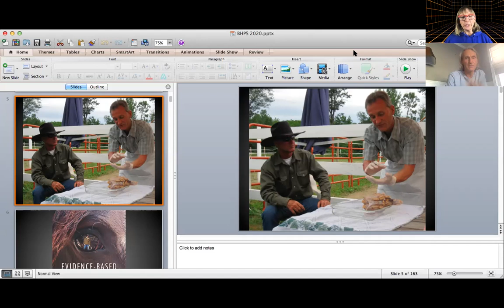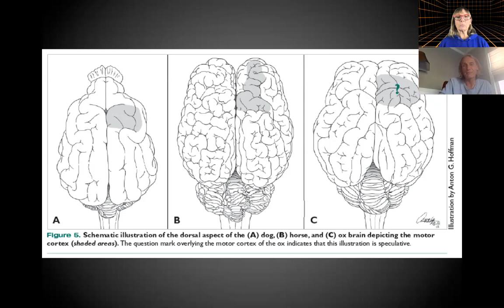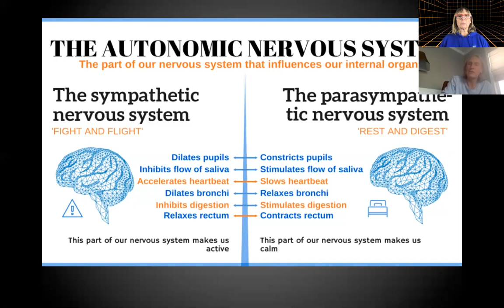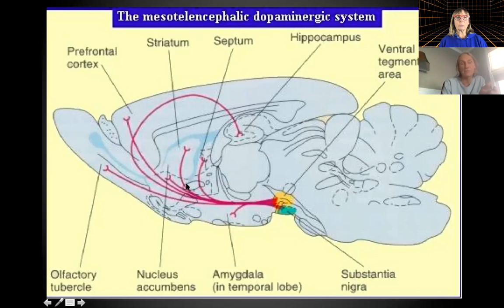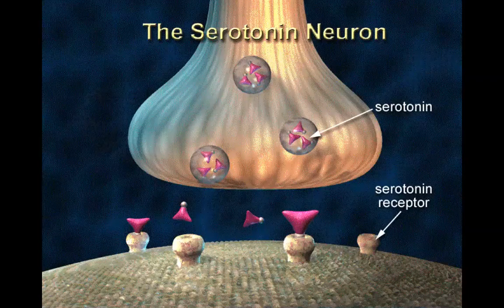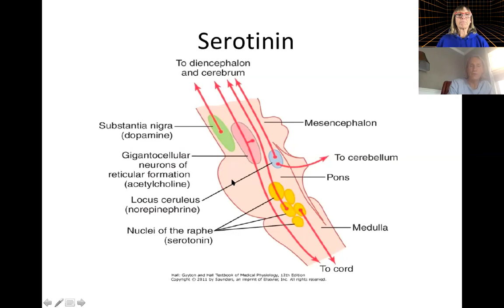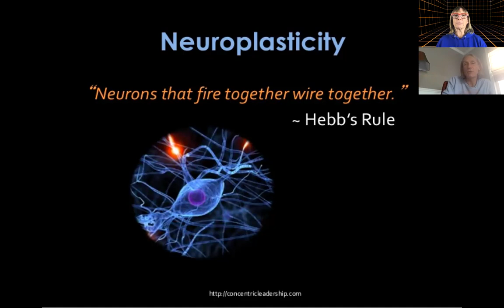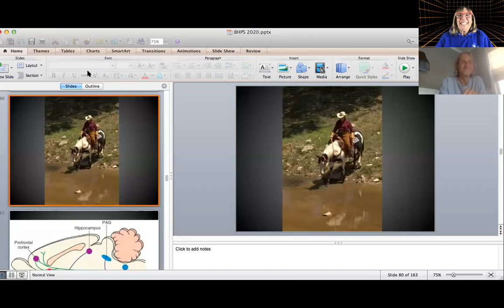No. 22. Dr. Steve Peters: Equine Brain Guru continues our discussion.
Steven Peters, co-author of Evidence Based Horsemanship and Wendy Murdoch continue the discussion from Equine Brain 101 for a deeper understanding of how horses learn and what's best for training. The question "am I safe?" is the key question the horse asked and we need to answer in the affirmative.